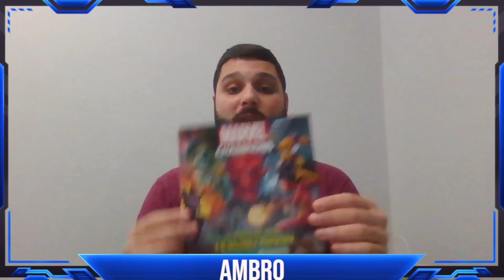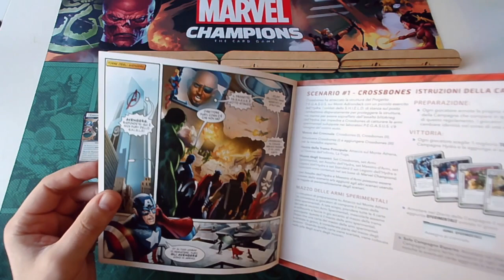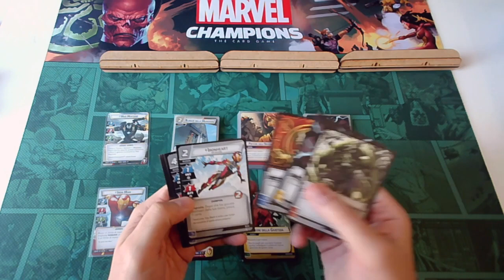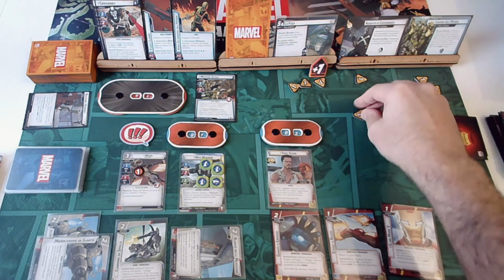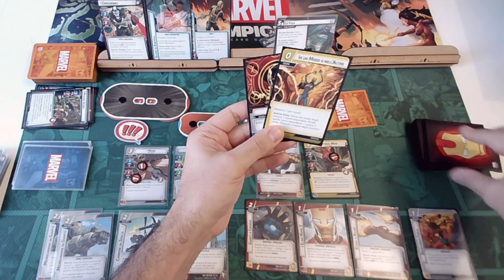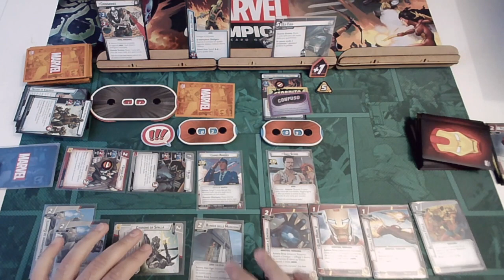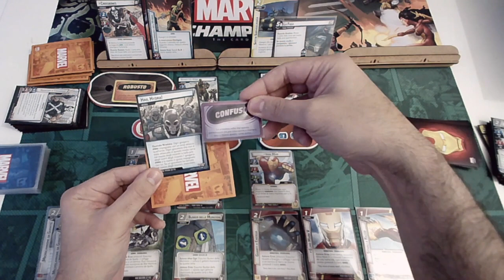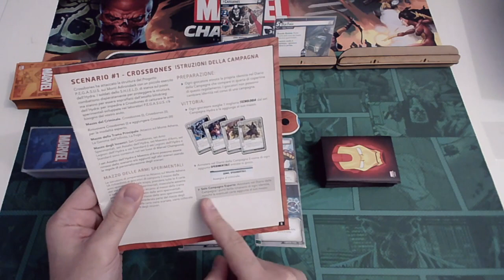Marvel Champions: Campagna Teschio Rosso Crossbone Vs Iron Man e Warmachine